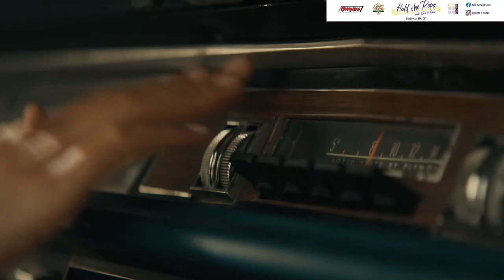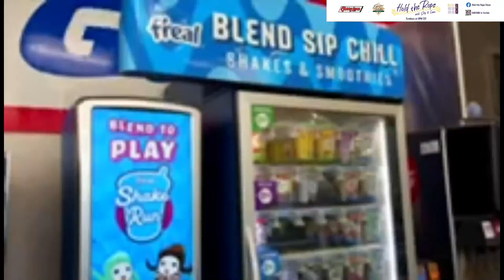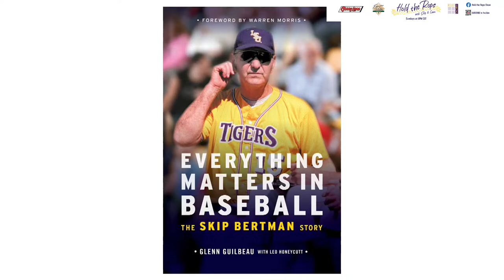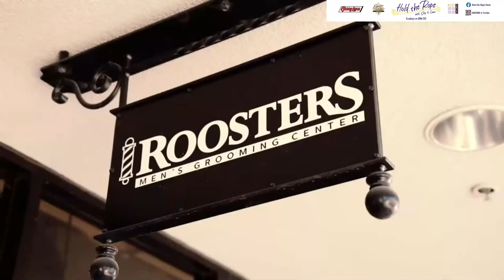Hold The Rope With Skip & Cano | LSU Women's Basketball Bob Starkey | LSU Baseball vs Kentucky Recap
Former LSU Baseball Coach Skip Bertman and assistant coach Dan Canevari are hosted by Tommy Krysan to talk LSU Sports with special guests each and every week!